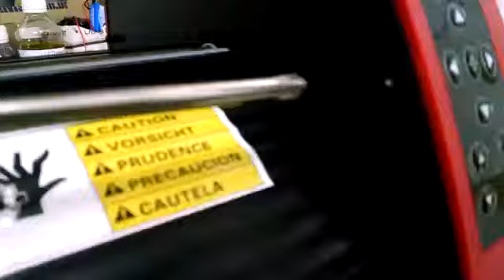Como trocar a placa da Plotter Creation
Confiança, Credibilidade, Qualidade e Preço. Isso é Multivisi!